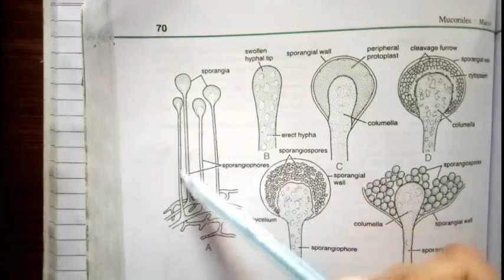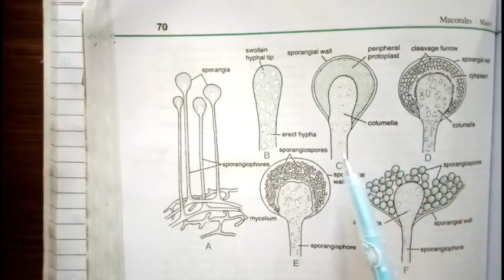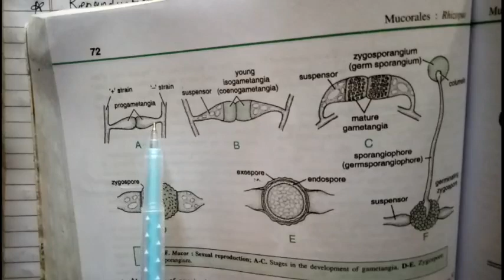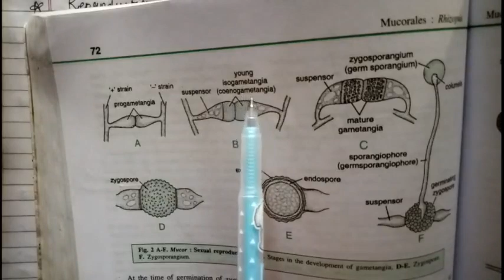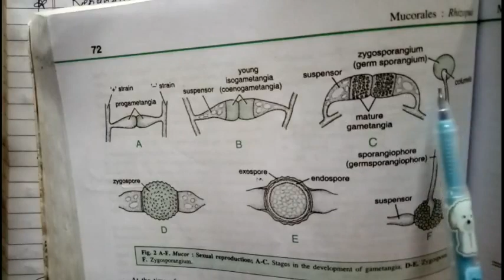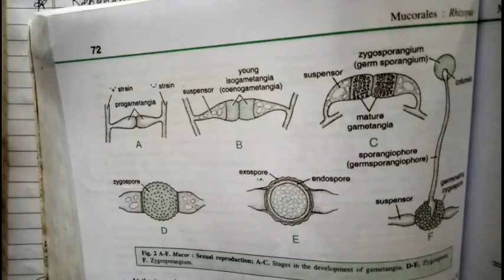Genus: Mucor (fungi)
YouTub